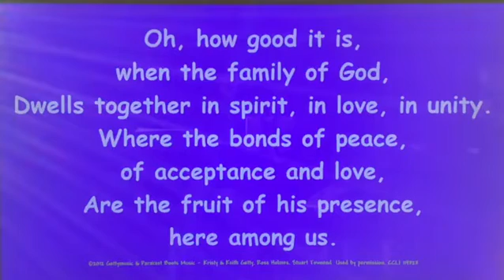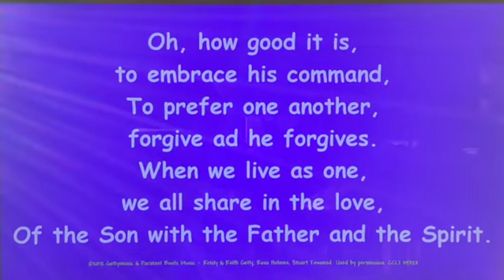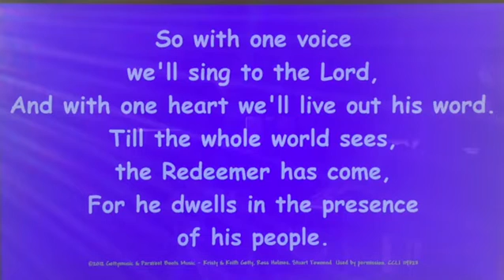God on Display - Session 3